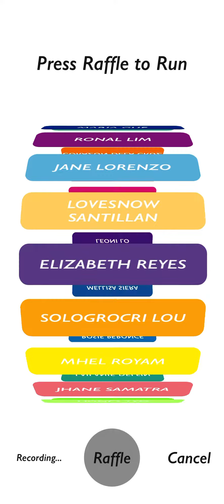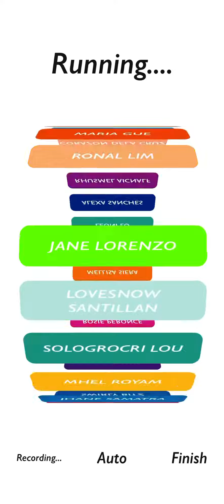First raffle draw sa em tv 🎉 congratulations sa nanalo